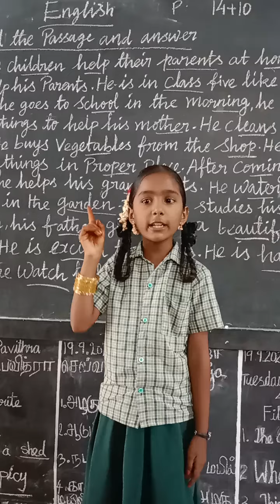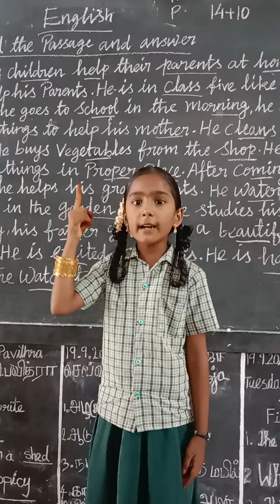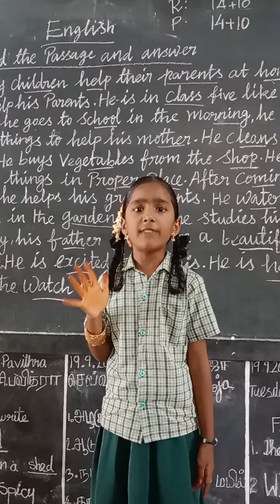PUPS THOTTIYAM CHINNASALEM BLOCK KALLAKURICHI DT.